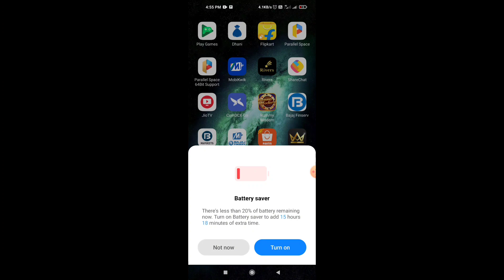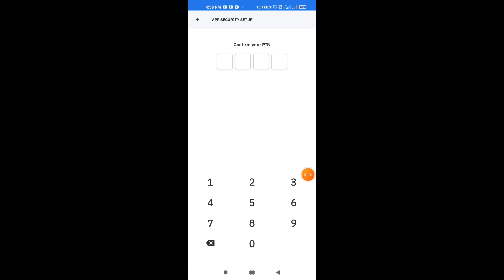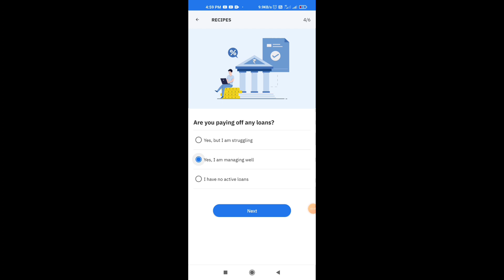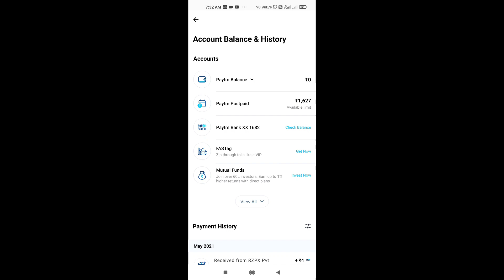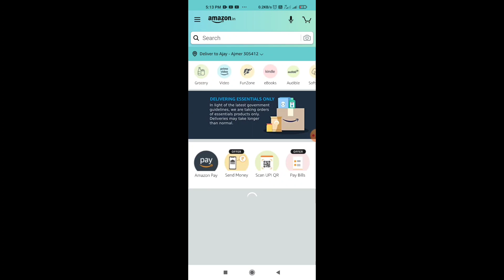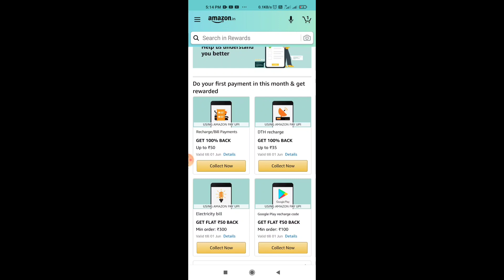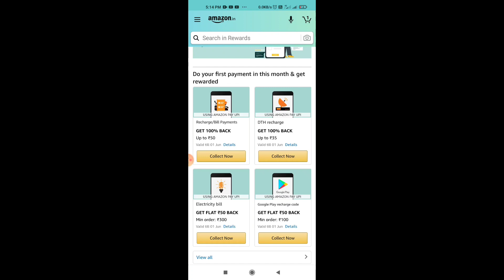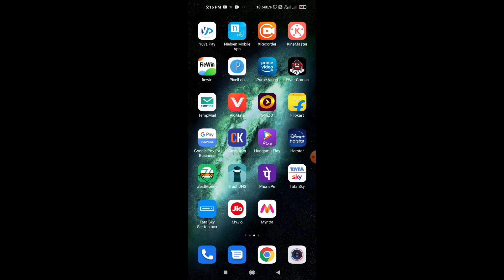Par Number ₹189 + ₹189 Paytm Cash | Unlimited Loot Offer 2021 | Earn Free Paytm Cash Daily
Refer Code - JOHP161

🔥👇👇👇👇👇Recent Uploads👇👇👇👇👇🔥